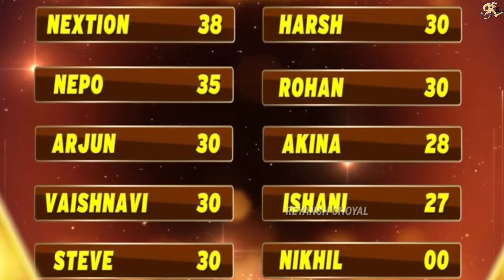India's Best Dancer 4 : Shocking Judges Score Today episode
*We provide you a "Full Screen" view of Video to give our viewers a full screen Videos for better viewing experience and enjoy the video."

India's best dancer season 3
Vartika jha in India's best dancer 3
Tushar shetty in India's best dancer 3
India's best dancer 3 vartika and tushar
India's best dancer 3 new promo
India's best dancer 3 vartika jha choreographer
India's best dancer 2023